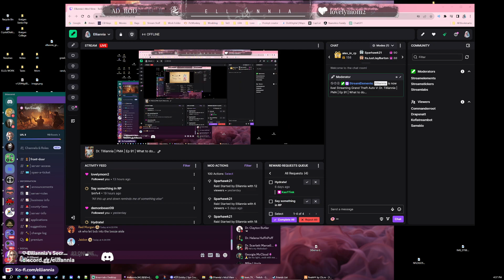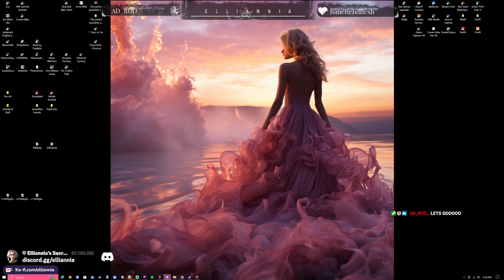Dr. Tilliannia | PMA | Ep 91 | What to do...